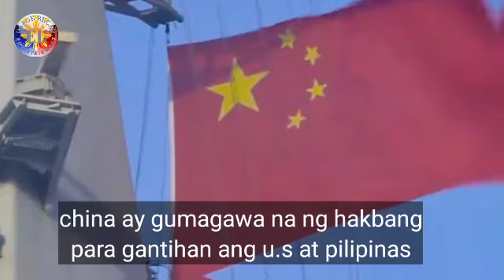DILIKADO NA AMERICA HINDI NAKAPIGIL BARKO NG CHINA WASAK BINUMBA NG U.S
DILIKADO NA AMERICA HINDI NAKA PIGIL BARKO NG CHINA WASAK BINUMBA NG U.S

Ang video na ito ay isang image recap entertainment lamang.pwede paniwalaan pwede rin hindi paniwalaan.